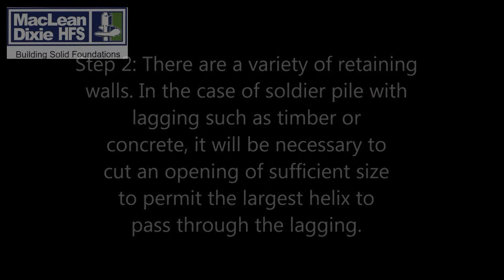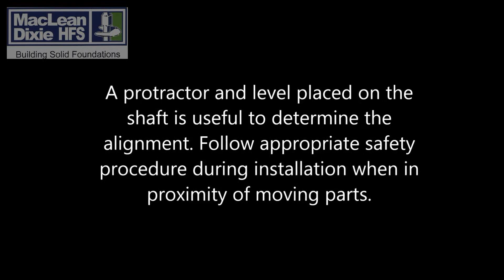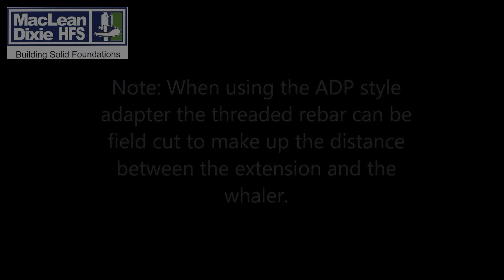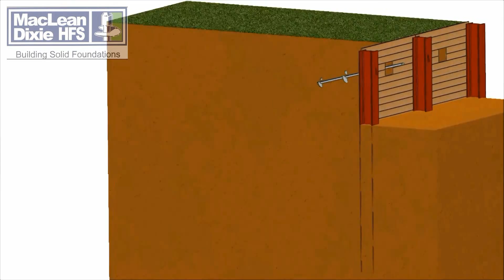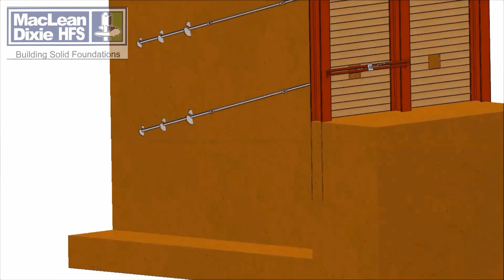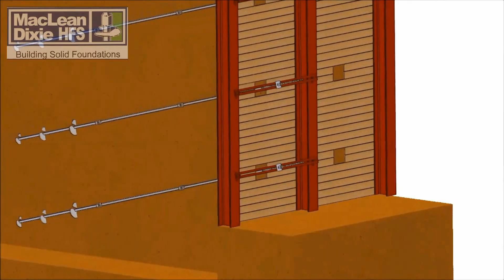MacLean Dixie Tieback Installation Guide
This is a video made by MacLean Dixie to instruct on the installation of their tieback assemblies.